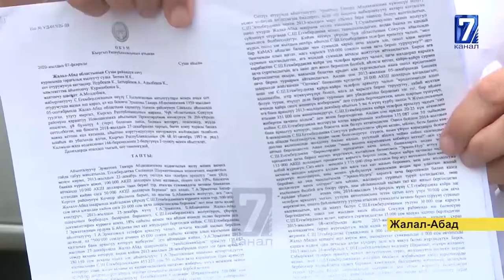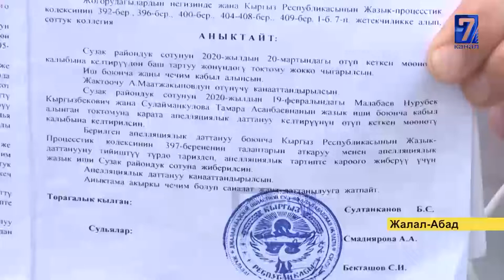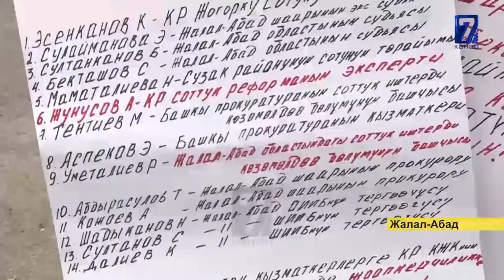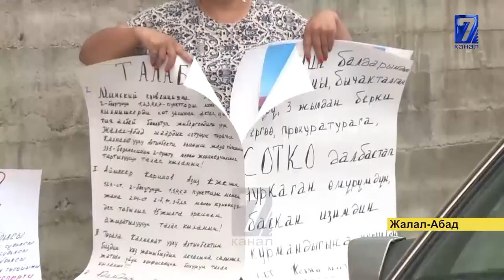СОТТОН АДИЛЕТТYYЛYК ИЗДЕГЕНДЕР НААРАЗЫ